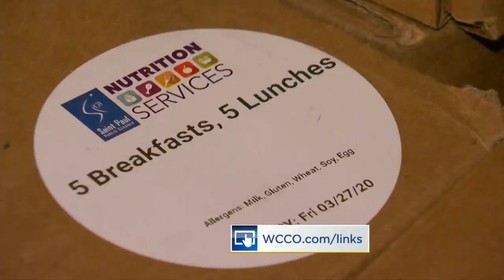Coronavirus in Minnesota: School Buses Becoming Food Delivery Trucks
St. Paul schools have found another use for their school buses. They’re delivering food as it’s day two of all K-through-12 students at home in Minnesota, Liz Collin reports (0:40).
WCCO 4 News At Noon – March 19, 2020